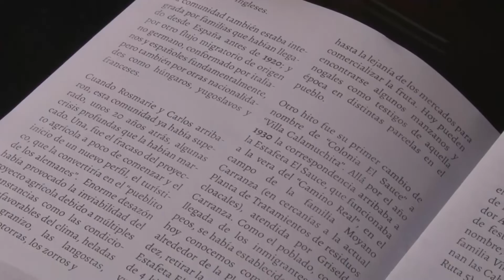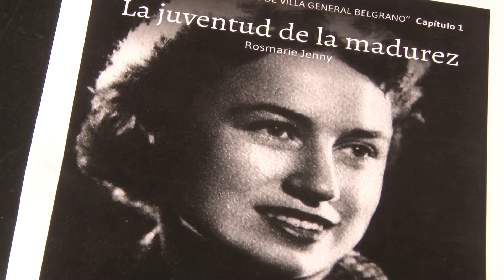SERGIO FAVOT LANZAMIENTO DE LA COLECCIÓN “PIONERAS DE VGB”